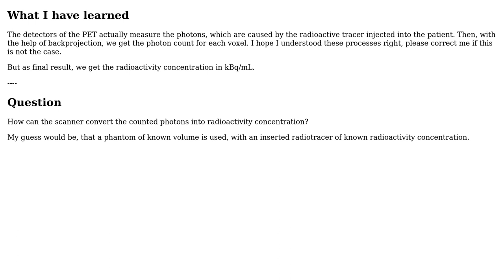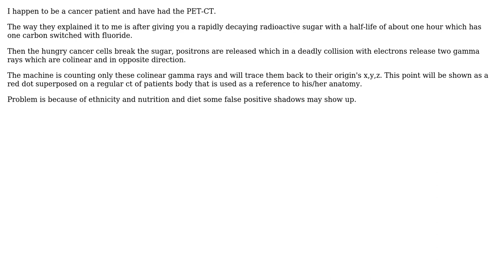Engineering: Positron Emission Tomography: How to get from photon count to radioactivity?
With thanks & praise to God, and with thanks to the many people who have made this project possible! | Content (except music & images) licensed under CC BY-SA | Music | Images & others | With thanks to user LynxLynx user kamran user Carl Witthoft and the Stack Exchange Network Trademarks are property of their respective owners. You are responsible for your own actions.